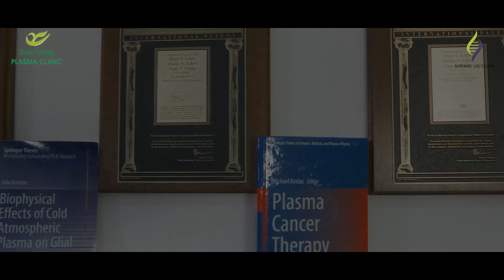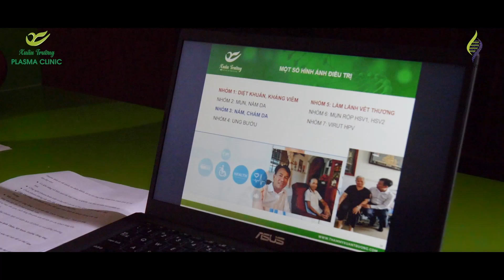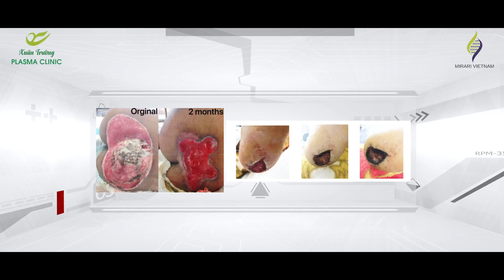XUÂN TRƯỜNG PLASMA CLINIC 2023